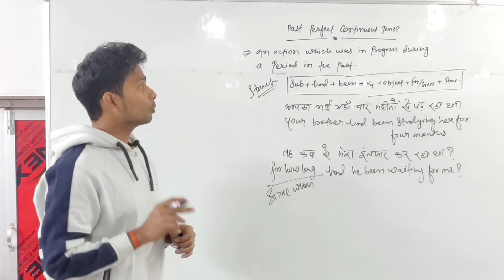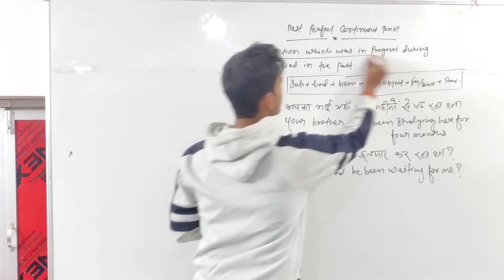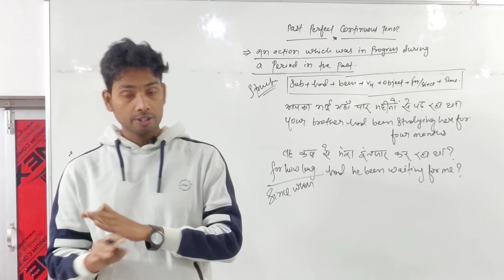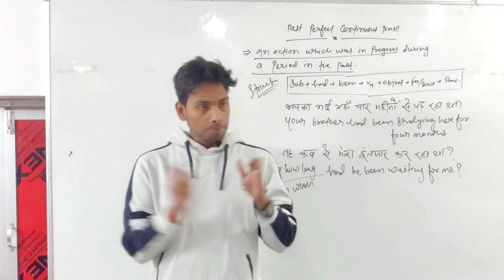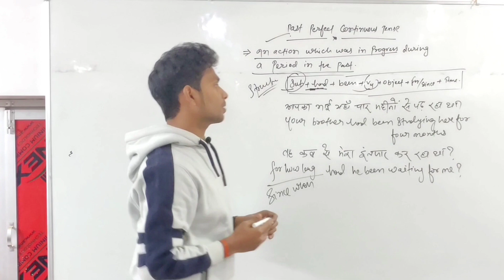pastperfectcontinuoustense @nitishsenglishhub8030 tense tenseinenglishgrammar basicenglish